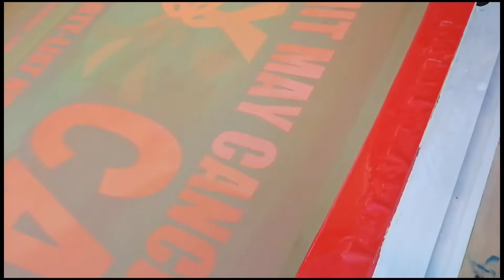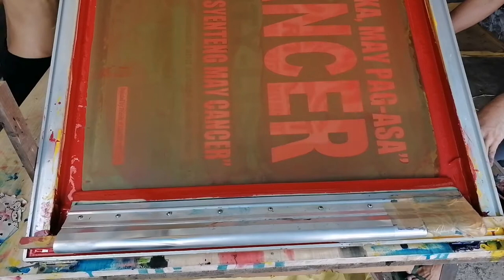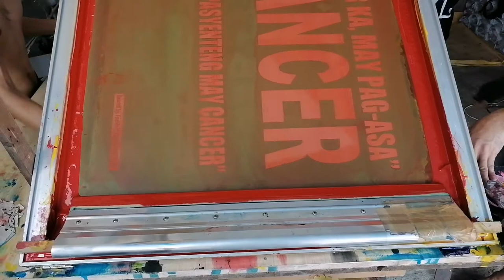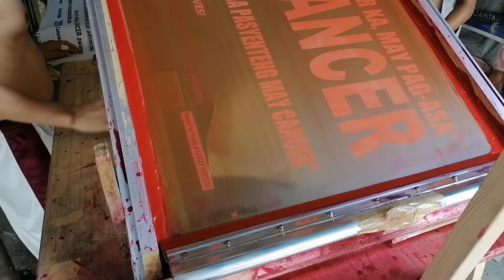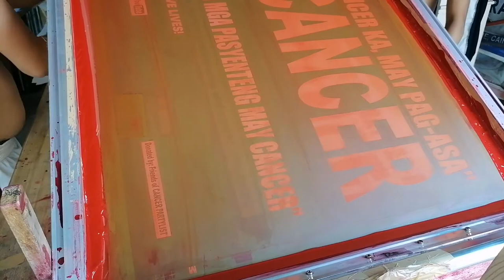Silkscreen printing(New vlog)